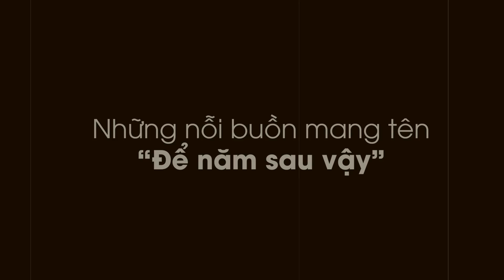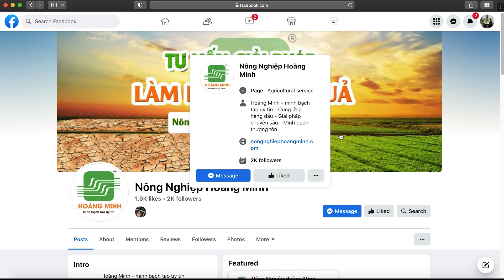CẨM NANG HOÀNG MINH - CHIA SẺ KỸ THUẬT CÂY TRỒNG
Với sứ mệnh đồng hành và mang đến cho bà con những giải pháp lợi sinh bền vững, Hoàng Minh đã  cùng bà con qua bao mùa vụ trên mọi vùng miền.
Và như để nối dài thêm cánh tay hỗ trợ đến với bà con. “CẨM NANG HOÀNG MINH” đã chính ra đời sau bao ngày nghiên cứu và thực nghiệm thực tế.

CẨM NANG HOÀNG MINH CÓ GÌ?
️🎯 Cẩm nang kỹ thuật chăm sóc chi tiết của cây Sầu riêng, cà phê và khoai lang
️🎯- Khai thác chi tiết, trực quan các chủ đề về nhận biết dinh dưỡng
️🎯 1️⃣0️⃣0️⃣% các tư vấn xử lý sâu bệnh đã qua nghiên cứu và thực nghiệm
️🎯 Đặc biệt, tổng quan từ A-Z các quy trình chăm sóc ra hoa - đậu trái
KHÔNG HÀN LÂM - KHÔNG LÝ THUYẾT. Đây là  ấn phẩm gần gũi và dễ hiểu, đi đúng trọng tâm vấn đề dành cho bà con.
Mong rằng cẩm nang sẽ trở thành bạn đồng hành cùng bà con cho những vụ mùa thắng lớn.
Vườn gặp khó - Có Hoàng Minh!
Add: 170 Sư Vạn Hạnh, Pleiku, Gia Lai